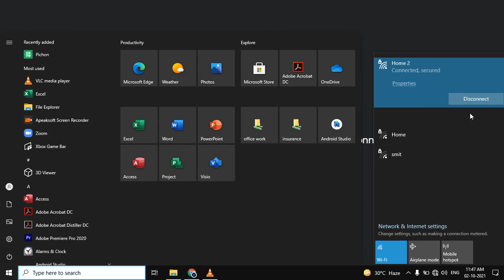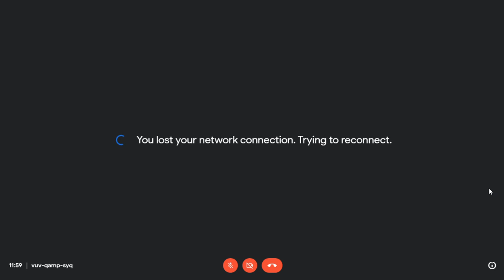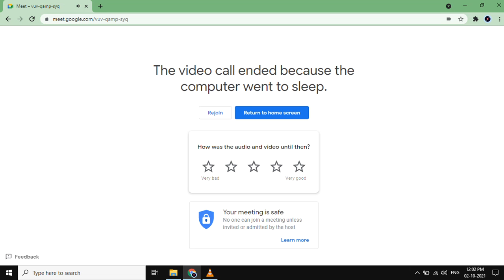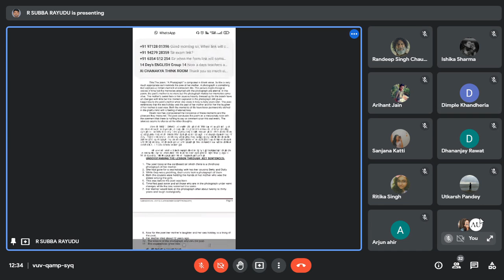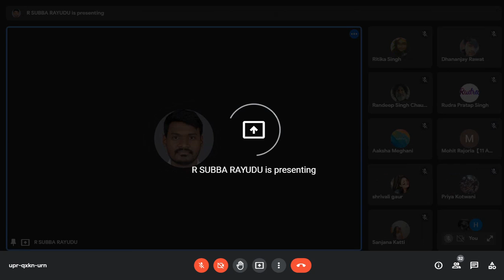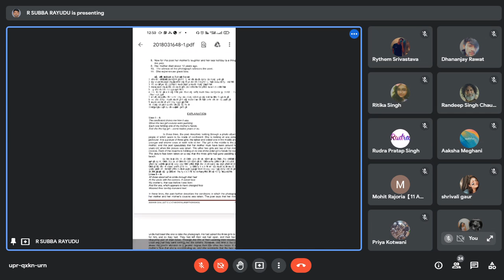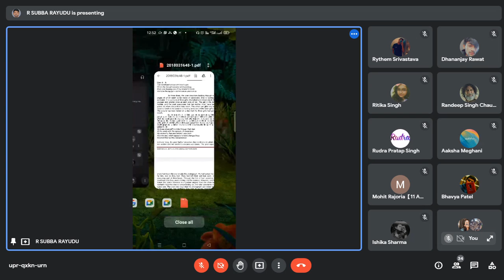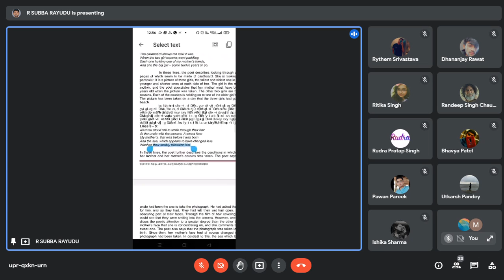2-10-21 [ENGLISH EXTRA CLASS]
Next Class Link: